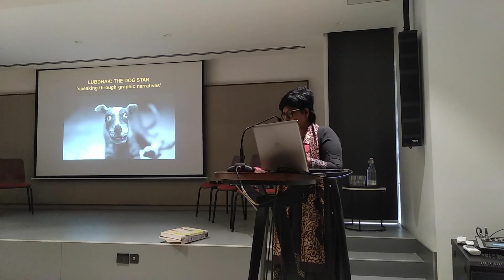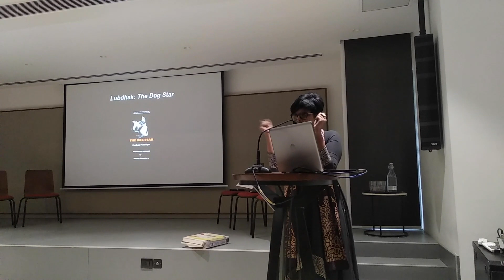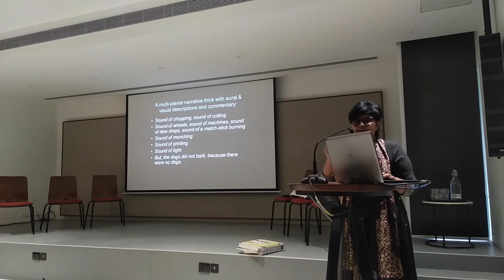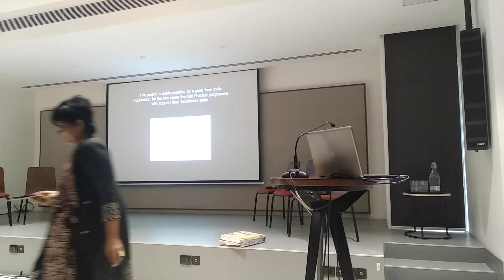Past Forward: Celebrating Critical Practices | Panel Discussion: Confluence of Forms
October 31, 2019 | Bangalore International Centre

On the panel are Barun Chattopadhyay, Jyoti Dogra, Madhuja Mukherjee, Umashankar Mantravadi and moderator, Justin McCarthy

This panel discusses new possibilities with active dialogue between diverse art forms to inﬂuence and nurture each other.

India Foundation for the Arts (IFA) in collaboration with Bangalore International Centre (BIC) organised Past Forward: Celebrating Critical Practices. Spread across disciplines such as photography, visual arts, theatre, video installation, film, gaming, graphic art, sound, music, dance and puppetry, this festival featured a diverse line-up of artists sharing their work through panel discussions, performances, film screenings, exhibitions and workshops from October 30 to November 01, 2019.

We would like to thank our philanthropy partners – Bangalore International Centre, Biocon Limited, C. Krishniah Chetty Group Of Jewellers, Goethe-Institut / Max Mueller Bhavan, RMZ Foundation, Sandeep and Gitanjali Maini Foundation, and Jaithirth (Jerry) Rao; and outreach partner – Kempegowda International Airport Bengaluru, for supporting this festival.